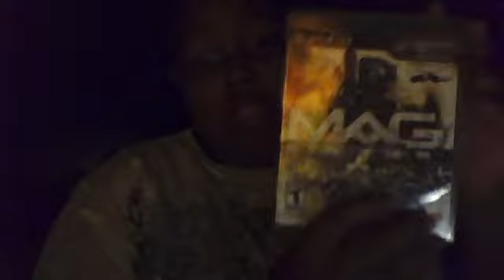justgameme's webcam video June 13, 2011 07:51 PM